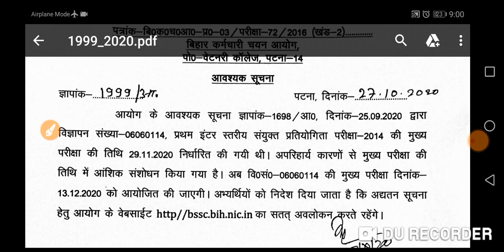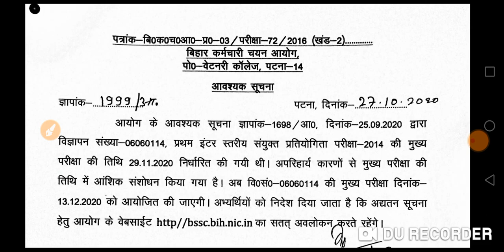प्रथम इंटर स्तरीय संयुक्त परीक्षा की मुख्य परीक्षा की तिथि में संशोधन।